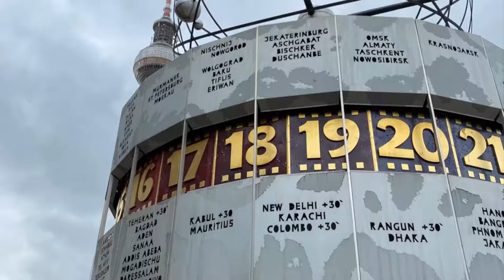Trip to Berlin 🇩🇪 ESC | POLITES